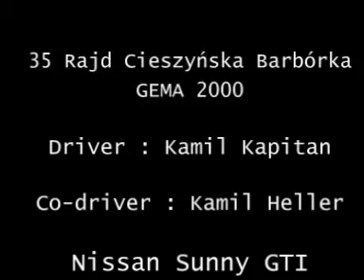Kamil Kapitan - Rajd Cieszyńskiej Barbórki 2008